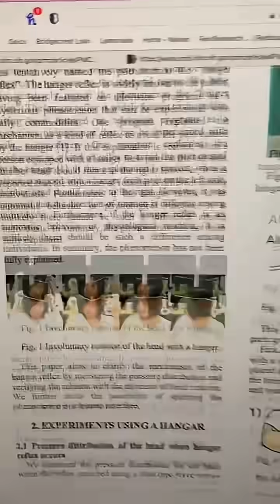That feeling when a viral trend actually has scientific backing 🤔😵‍💫 THE HANGER REFLEX - PART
That feeling when a viral trend actually has scientific backing 🤔😵‍💫

THE HANGER REFLEX - PART I